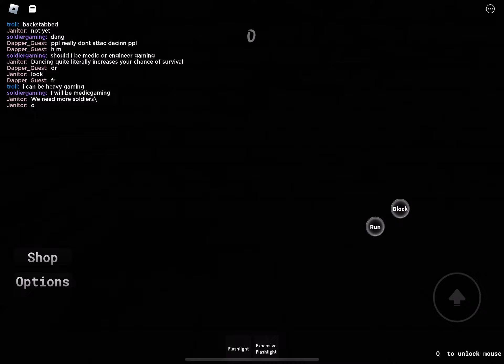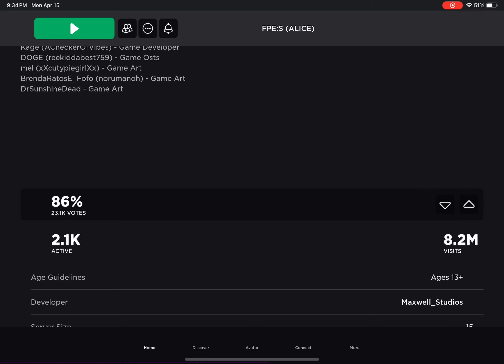Roblox Fundamental Paper Education Survival: The game has a few.. BUGS!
lol